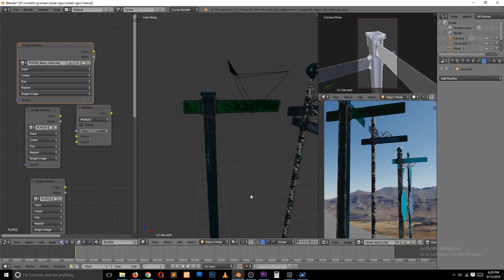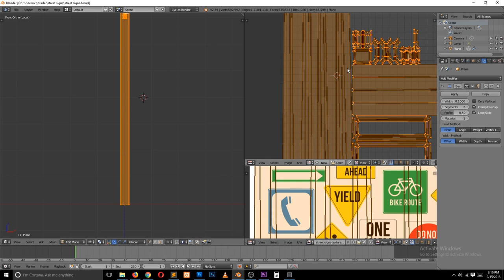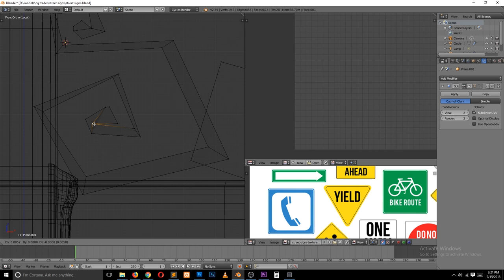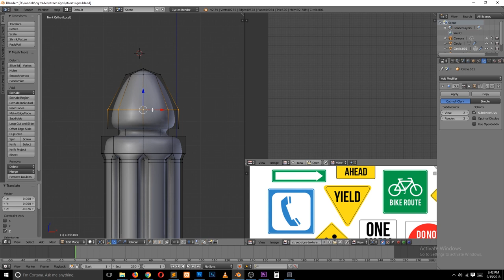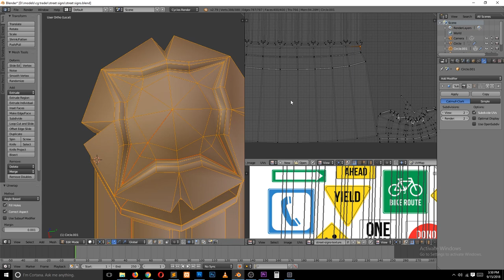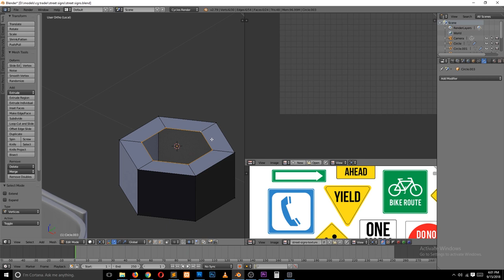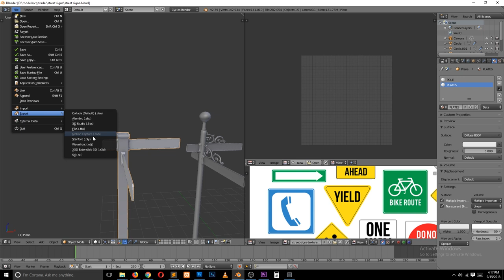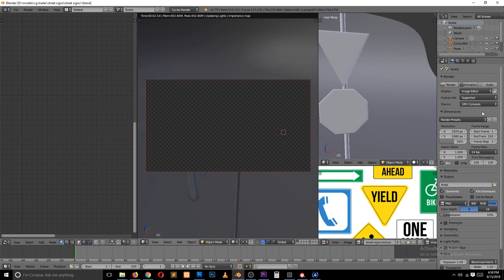how to model street and traffic signs in blender tutorial timelapse